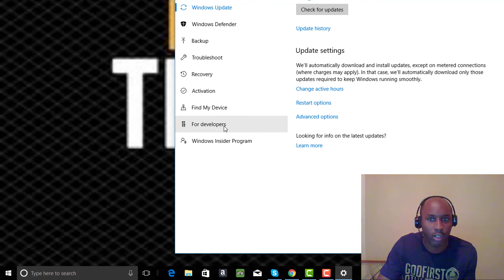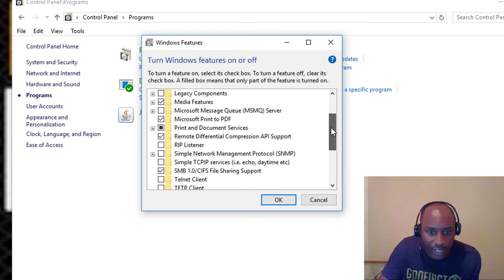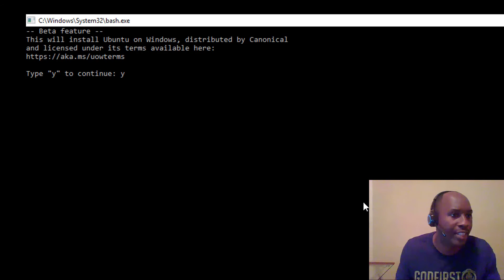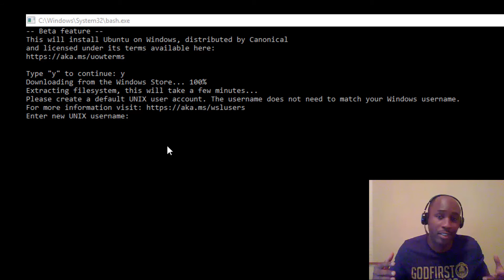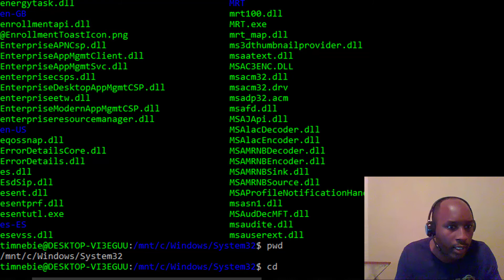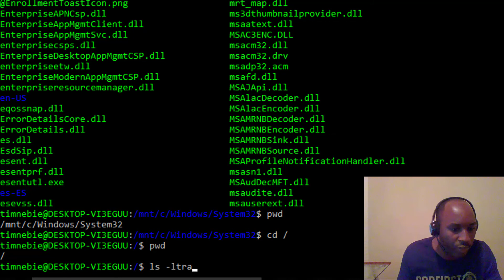Programming Tools Needed To Become An Automation Engineer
In this video, I breakdown (with a live demo), three OTHER programming tools everyone looking to get started in automation testing must learn to be successful from day one.

for FREE tutorials to getting started in software testing and how to land a job.